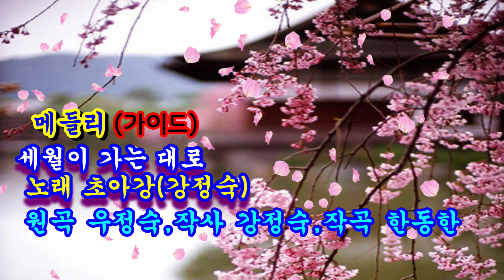세월이 가는대로@메들리#가이드#@초아강@강정숙@원곡 우정숙@작사 강정숙#작곡 한동한@